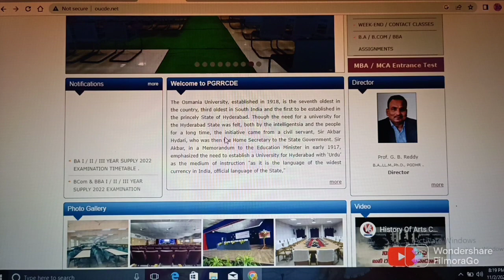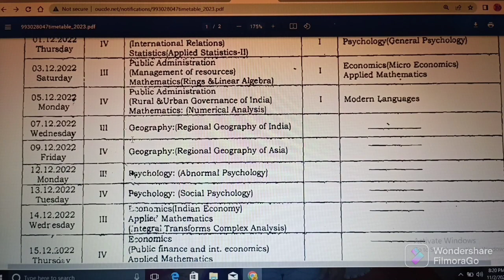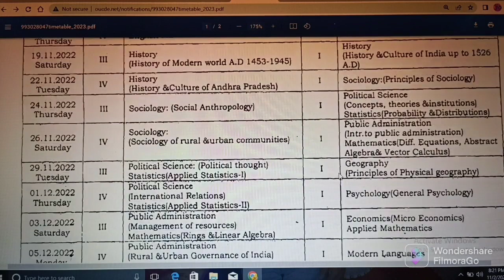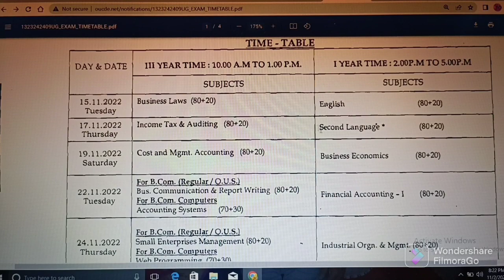OSMANIA UNIVERSITY DISTANCE EDUCATION // BA/BBA/BCom SUPPLEMENTARY EXAMS NOVEMBER - 2022 TIME TABLE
# Important Links:

(1) Click on below link for official website of OSMANIA UNIVERSITY DISTANCE EDUCATION